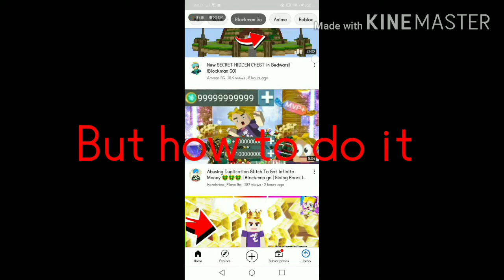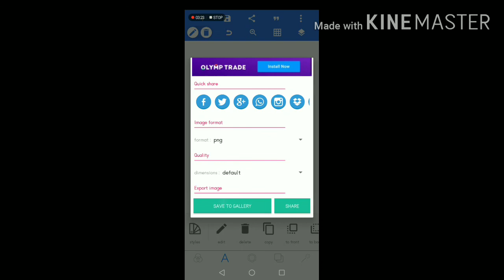Tutorial:How to make a YouTube THUMNAIL 🤔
Pixel lab is the apk
Alibi by ncs is the song